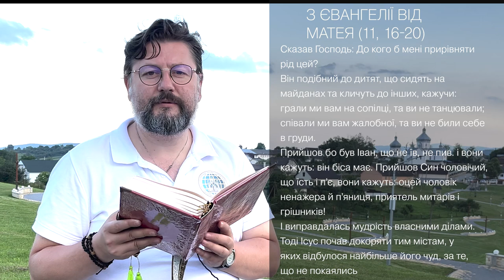Євангеліє від Матея 11, 16 – 20 ▪ Слово Боже на сьогодні / Новий Завіт ▪ о. Віталій Храбатин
на вівторок / 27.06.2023 / з Євангелії від Матея 11, 16 – 20

00:00:01 - Владико, і Господи Ісусе Христе, Боже наш, що учням своїм святим, і славним, і чистим апостолам сказав: Пророки і праведники многі жадали бачити те, що ви бачите й не бачили і чути те, що чуєте ви, і не чули. Благословенні очі ваші, які бачать і вуха ваші, які чують. Нас удостой, святу Євангелію Твою чути і діяти у згоді із нею, молитвами Твоїх святих. Амінь.

00:00:30 - Сказав Господь: До кого б мені прирівняти рід цей?
Він подібний до дитят, що сидять на майданах та кличуть до інших, кажучи: грали ми вам на сопілці, та ви не танцювали; співали ми вам жалобної, та ви не били себе в груди.
Прийшов бо був Іван, що не їв, не пив. і вони кажуть: він біса має. Прийшов Син чоловічий, що їсть і п'є, вони кажуть: оцей чоловік ненажера й п'яниця, приятель митарів і грішників!
І виправдалась мудрість власними ділами.
Тоді Ісус почав докоряти тим містам, у яких відбулося найбільше його чуд, за те, що не покаялись

00:01:17 - пояснення уривку [Євангеліє від Матея 11, 16 – 20]

Поширюйте відео!

Україна молиться!